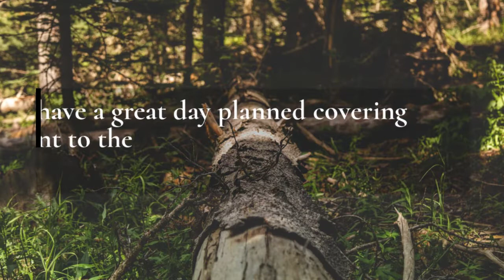Western Tree Failure Database Annual Meeting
Join us for our Western Tree Failure Database Annual Meeting at the beautiful Filoli. This year we'll be covering biomechanics as a vital component of tree management, landscape maintenance practices that contribute to tree failure, and understanding co-dominant stems. We'll take a deep look into the fallen giants of the Sierra. Larry Costello will be showing the PG&E data species profiles.

Consider making a short case study presentation at the meeting!

For more information or to register